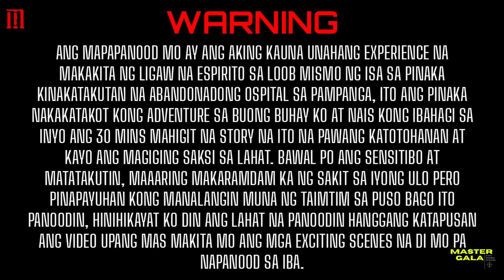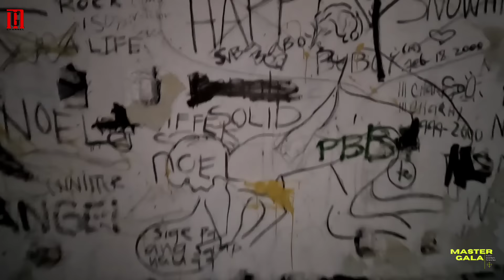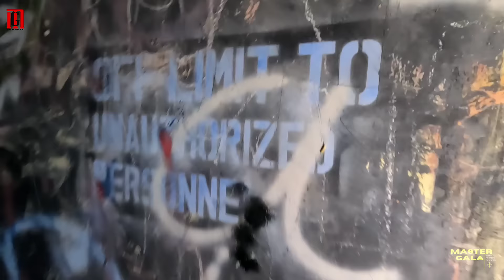I Found A Real Ghost Caught On Cam!